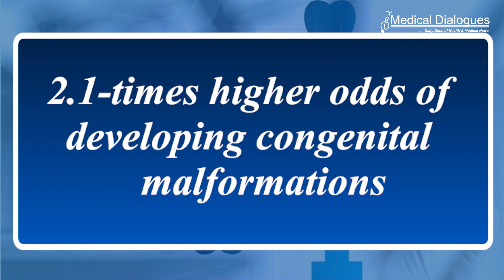Traditional Chinese medicine during pregnancy may increase the risk of birth defects Study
Traditional Chinese Medicine or TCM practitioners use various psychological or physical approaches or both for example acupuncture and tai chi as well as herbal products to tackle health issues. New research published in Acta Obstetricia et Gynecologica Scandinavica has revealed a link between the use of traditional Chinese medicine during pregnancy and congenital malformations, including heart defects, in children
In the prospective study, 16,751 women who received obstetrics care from hospitals in China completed a survey on their use of traditional Chinese medicine before and during pregnancy. Among fetuses, there were 273 congenital malformations.